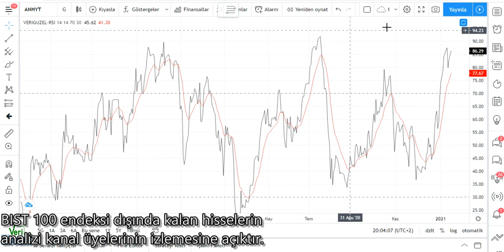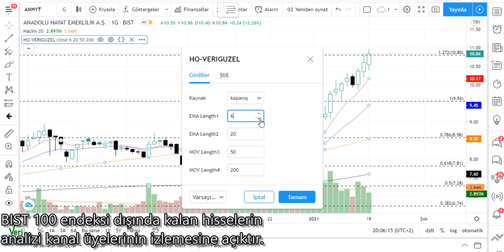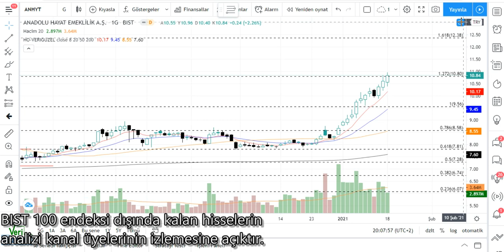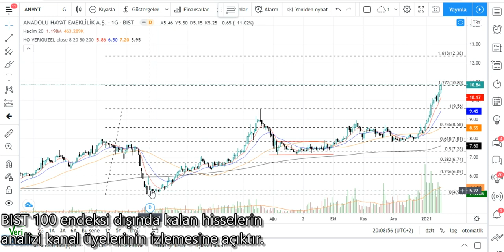ANHYT Teknik Analiz ANADOLU HAYAT Hisse Yorumu 18 OCAK 21